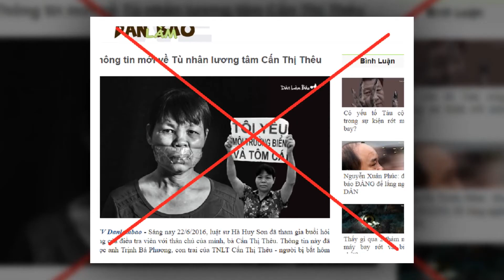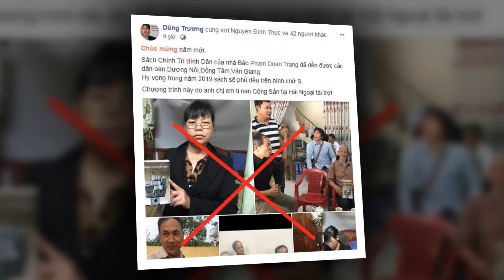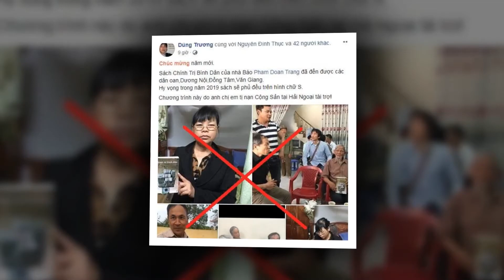MẸ CON CẤN THỊ THUÊ NHẬP KHO VÌ LIÊN QUAN ĐẾN VỤ VIỆC ĐỒNG TÂM?